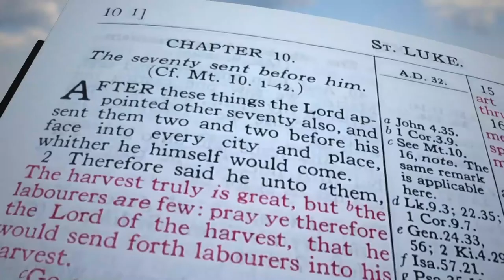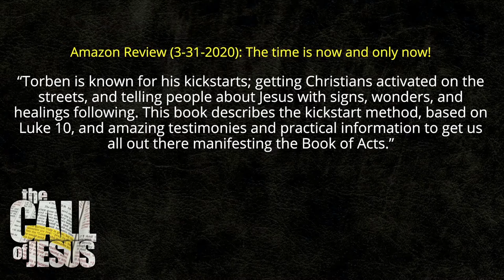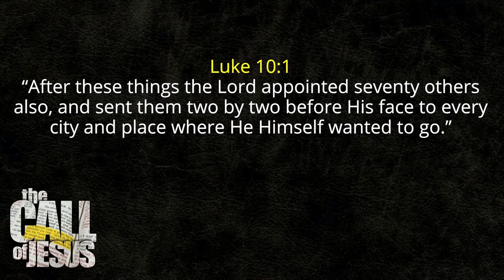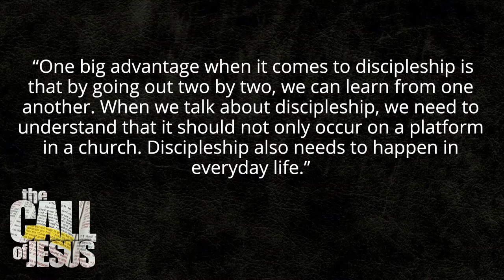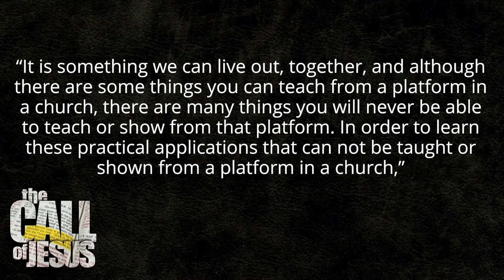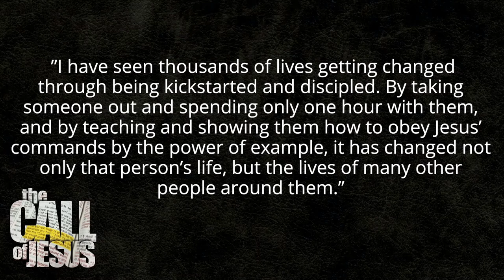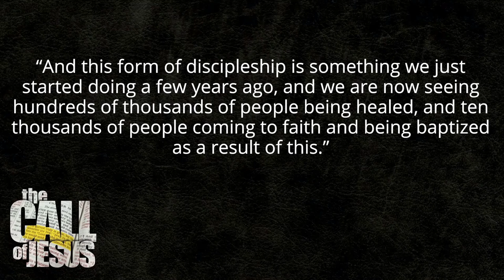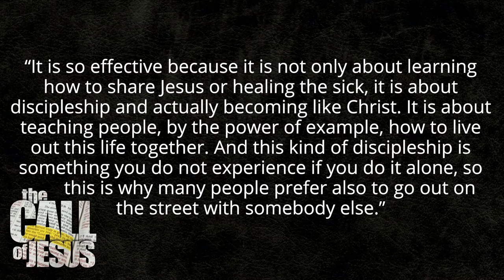4: PO DVOCH - späť k učeníctvu a robiť to po dvoch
V tejto 4 kapitole hovoríme o sile robiť veci spolu - o sile v učeníctve. Toto sa, bohužiaľ, dnes takmer všade vytratilo. Napríklad, viete o cirkvách, ktoré sú prakticky vyučujú členov, vysielajú ich po dvoch, ako to urobil Ježiš, a ako nám to prikázal?

Dovoľte mi prečítať si z mojej knihy Povolanie Ježiša Krista:

„Jednou z veľkých výhod, pokiaľ ide o učeníctvo, je to, že keď ideme po dvoch, môžeme sa učiť jeden od druhého. Keď hovoríme o učeníctve, musíme pochopiť, že by sa nemalo vyskytovať iba v kostole. Učeníctvo sa musí stať aj súčasťou každodenného života. Je to niečo, čo môžeme spolu prežiť, a hoci existuje niekoľko vecí, ktoré môžete učiť v kostole, existuje veľa vecí, ktoré tu nikdy nebudete môcť učiť alebo ukázať.

Aby ste sa naučili tieto praktické veci, ktoré sa nedajú učiť alebo predviesť v kostole, musíte opustiť kostol a ísť do skutočného života, aby ste sa to naučili a prežili. Hoci cirkev môže učiť niektoré veci, existuje rozdiel medzi jej výukou a praktickou ukážkou toho, ako je to možné žiť v skutočnom svete.

Áno. Musíme vyjsť do skutočného života a začať poslúchať Ježiša. A ak to urobíme po dvoch, je to oveľa jednoduchšie.“

Pomôžeme si navzájom! Urobme to spoločne a zoberie to ten strach a tlak z novej osoby - tak ako to robíme pri kickstartoch.

Prosím, zdieľajte toto video! Zdieľajte správy a sledujme obnovu ako nikdy predtým!

Amazon - ebook:

Amazon - tlačená kniha

Keď si knihu prečítate, napíšte recenziu na Amazon! 🙂

Boh ti žehnaj!

Torben Søndergaard